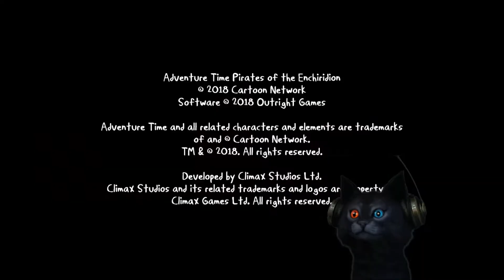Switch Cats Adventure Time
Hey man - it's time for adventure... also loading screens and turn-based combat.